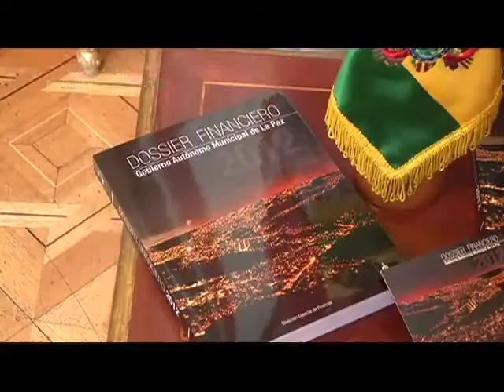Las Cosas Claras 11 de Julio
Prueba superada del PumaKatari, asciende y arranca en pendientes. Dossier Financiero. Mejora de vías en Cosmos 85. Ciudad Maravillosa Plaza Alonso de Mendoza.